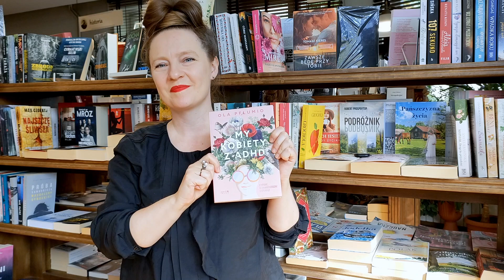Spotkanie autorskie z Olą Pflumio - zaproszenie w Polskim Języku Migowym (PJM)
Zapraszamy na spotkanie autorskie z Olą Pflumio i prezentację książki
„My kobiety z ADHD. Atypowe. Neuroróżnorodne. Wspaniałe”.

Spotkanie odbędzie się 10 października 2024 r. o godz. 17.00. w Galerii Biblioteki.

Dostępność: tłumaczenie na PJM, pętla indukcyjna.

Wstęp wolny.
ZAPRASZAMY!